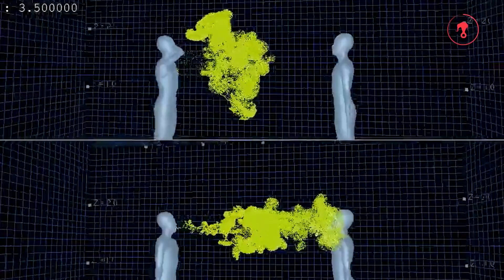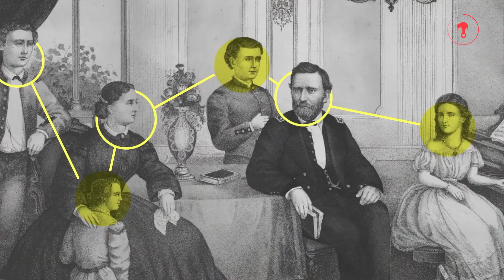Lo que aprendimos sobre la COVID-19 en 2020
A principios de año se presentaron los primeros casos COVID en México. Y en marzo de 2020 comenzó la Jornada Nacional de Sana Distancia. Se nos pedía mantener el espacio físico de al menos metro y medio entre personas, lavarnos las manos, usar gel antibacterial y el estornudo de etiqueta. Para entonces, el virus, seguía siendo un desconocido. Casi para cerrar el 2020, la pandemia deja en México al menos 100 mil muertos oficiales. Luego de 12 meses, las investigaciones sobre el virus arrojan información que no teníamos a inicios de año y que nos ayudan a cuidarnos mejor.